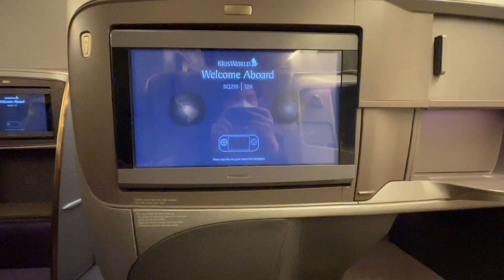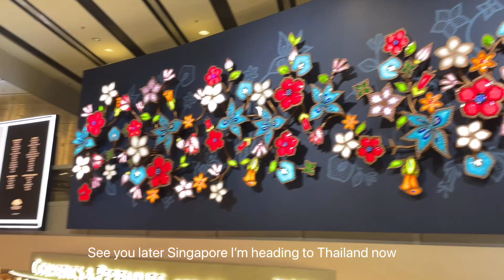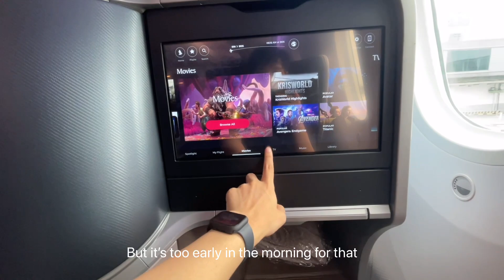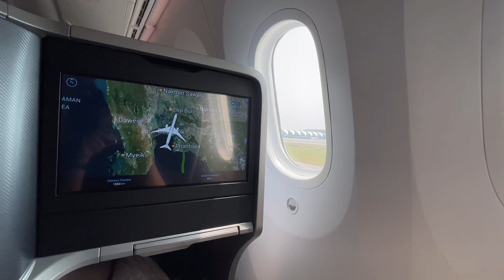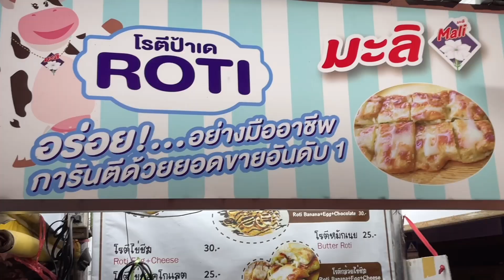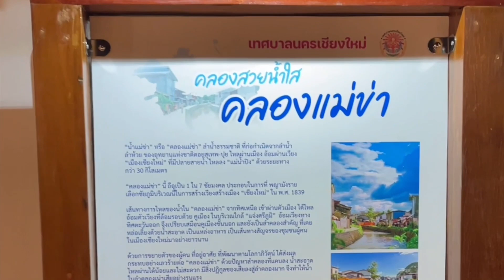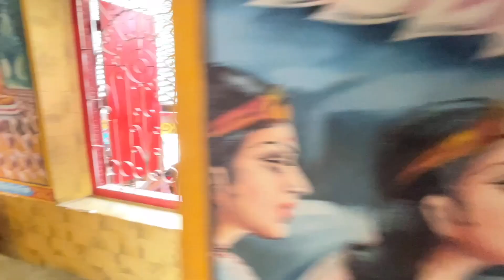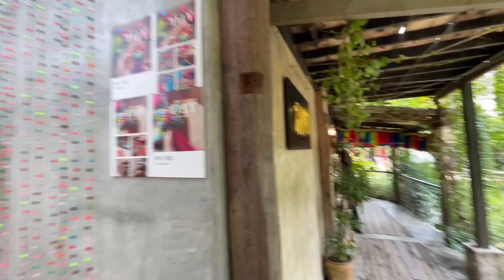Spend summer days in Chiangmai ☀️ explore, eat, rich culture of temples 🏯 coffee ☕ holiday vlog🇹🇭